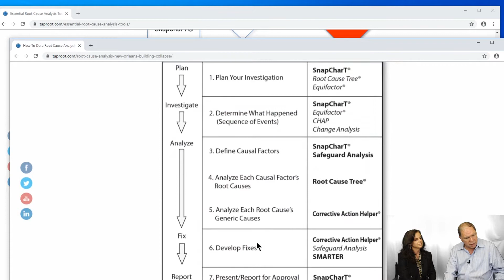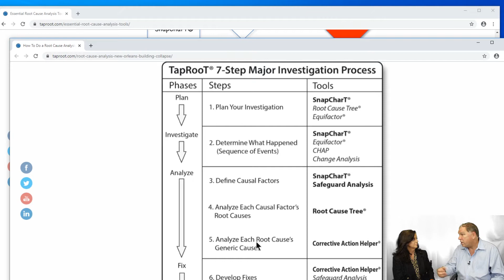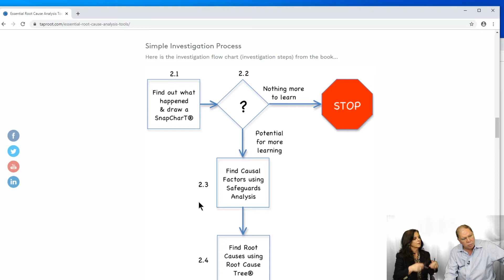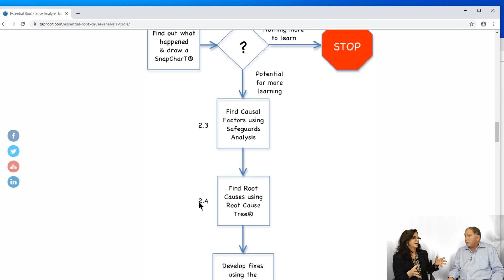Root Causes: How to Find Them Using the TapRooT® System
Benna and Mark discuss the process of finding root causes using the TapRooT® system. Below are links to a few of the items mentioned today.

For more information about how the TapRooT® process can help your organization